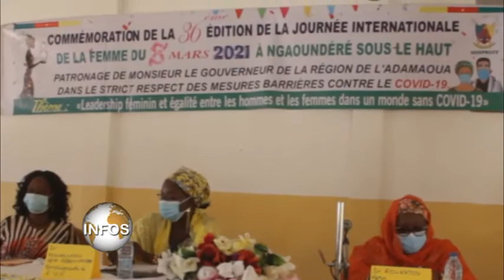FETE DE LA FEMME DU 8 MARS PARTICULIERE AU CAMEROUN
Une édition de la journée internationale de la femme sans manifestations publique, ni parade qui à connue une autres configuration au